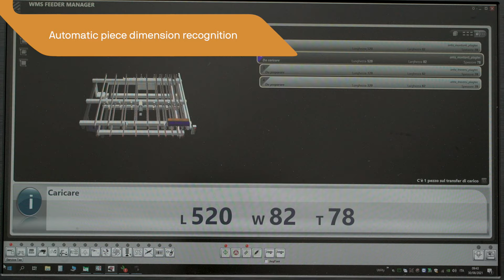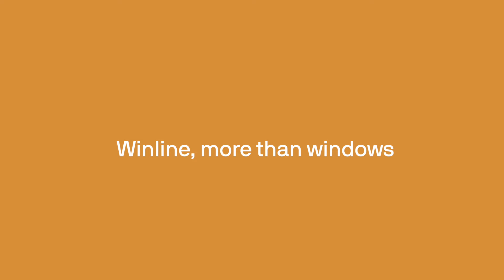Winline, more than windows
Winline allows all machining operations, for both standard and special frames, producing any type of window and door frame with any type of joint but always guaranteeing the maximum productivity.
Designed to facilitate the operator’s work: it requires no specific skills, and works with the utmost efficiency.